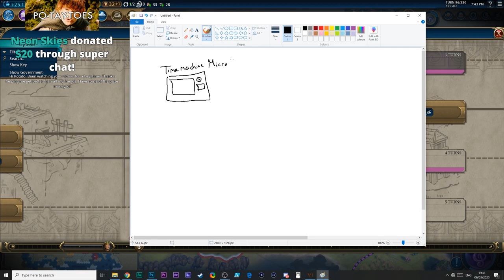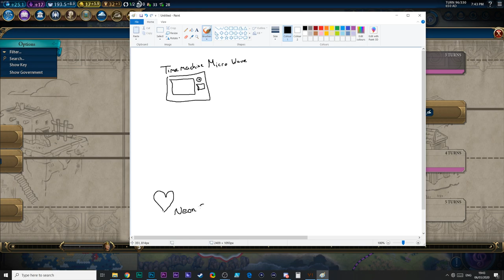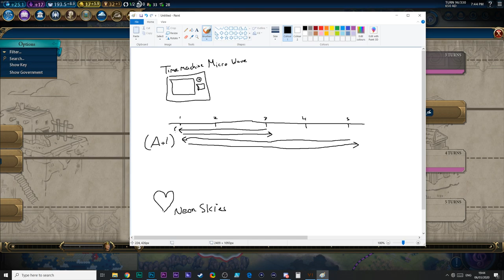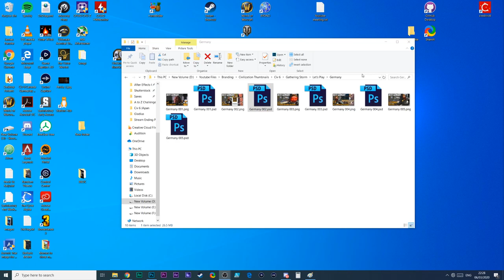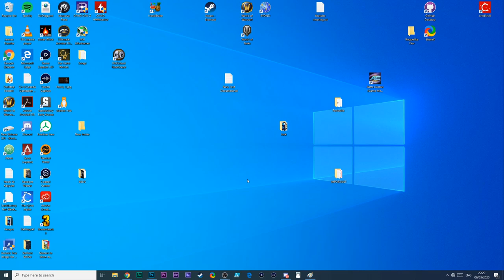Frederick Barbarossa (Germany) A-Z Challenge Livestream